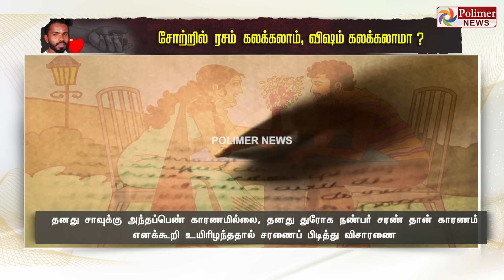ஆளை மாற்றிய காதலி ஏமாந்து போய் சோற்றில் விஷத்தை கலந்த காதலன்..! சாகும் தறுவாயில் நண்பனுக்கு சம்பவம்